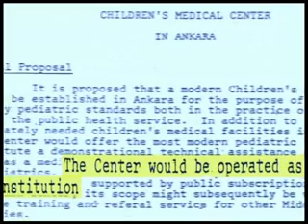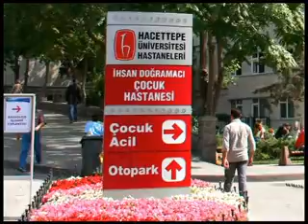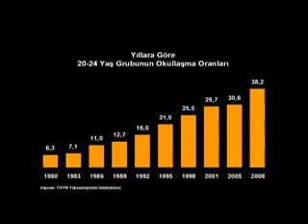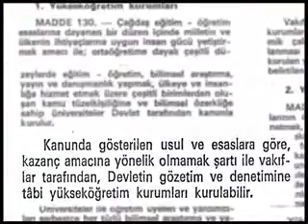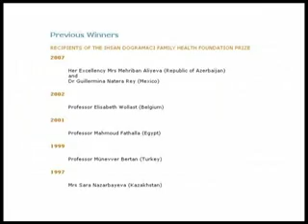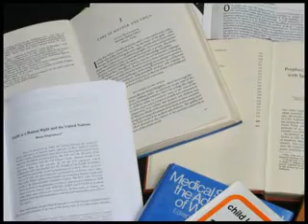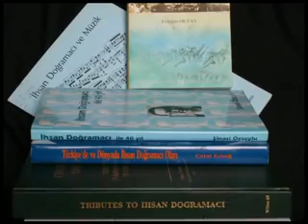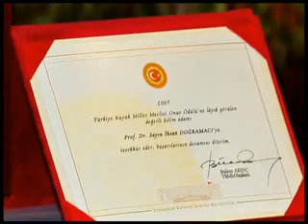Profesör İhsan Doğramacı'nın Özgeçmişi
25 Şubat 2010'da kaybettiğimiz Hocabey'i sonsuza denk saygıyla hatırlayacağız.